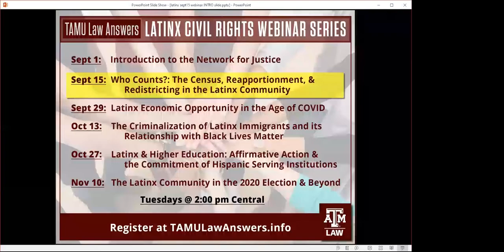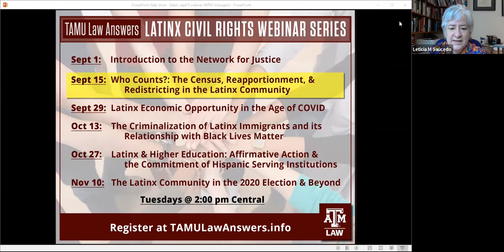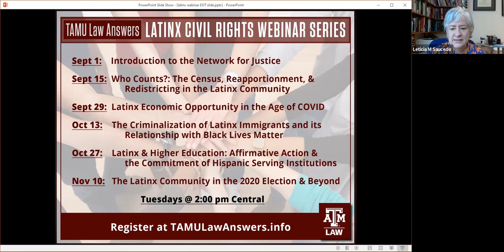Who Counts?: The Census, Reapportionment, & Redistricting in the Latinx Community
TAMU LAW ANSWERS “Latinx Civil Rights” WEBINAR SERIES presented by Texas A&M University School of Law

The 2020 Census count has great implications for all communities but particularly communities of color that face systemic undercounts. An adequate count of the Latinx community, which is responsible for more than half of the growth of the U.S. population in the last decade, is particularly threatened by previous efforts to add a citizenship question to the Census, and by current efforts to discount portions of the Latinx immigrant community in reapportionment and redistricting. This panel will discuss the challenges and opportunities for Latinx communities arising out of the Census count and its impact on minority communities’ voting rights and political power.

Discussion Topics:
• Latino population growth
• Politicization of the Census collection process, including reducing the period of non-response follow-up
• New approaches to the Census count that put into question the validity of an adequate count
• The reapportionment and threats to subtract the undocumented
• Redistricting and the threat to equalize districts on voter population instead of total population

Presenters:
• Thomas A. Saenz, President and General Counsel, MALDEF
• Terry Ao Minnis, Senior Director of Census and Voting Programs, Asian Americans Advancing Justice
• Moderator: Leticia Saucedo, Martin Luther King Jr. Professor of Law, UC Davis School of Law

"Latinx Civil Rights" Webinars:
• Introduction to the Network for Justice
• Latinx Economic Opportunity in the Age of COVID
• The Criminalization of Latinx Immigrants and its Relationship with Black Lives Matter
• Latinx & Higher Education: Affirmative Action & the Commitment of Hispanic Serving Institutions
• The Latinx Community in the 2020 Election & Beyond

Part of the TAMU LAW ANSWERS WEBINAR SERIES
Access all the webinars and find more info at TAMULawAnswers.info